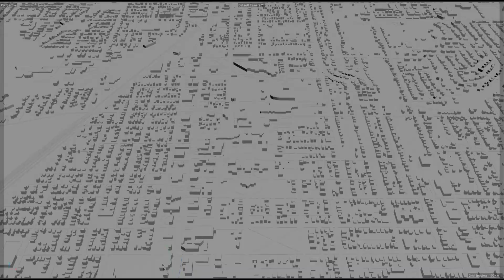Bloomington city Illinois USA 3d model 30km